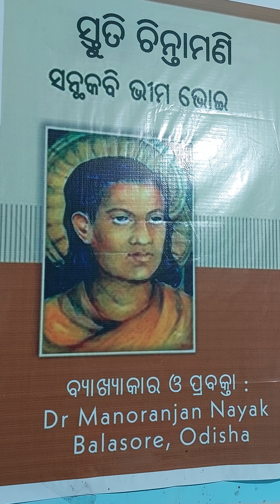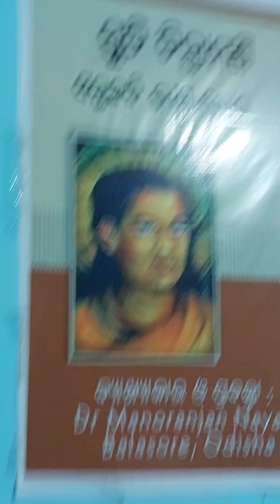ସ୍ତୁତି ଚିନ୍ତାମଣି:ଷୋଡ଼ଶ(୧୬) ବୋଲି:Dr manoranjan Nayak:Best Motivational speaker